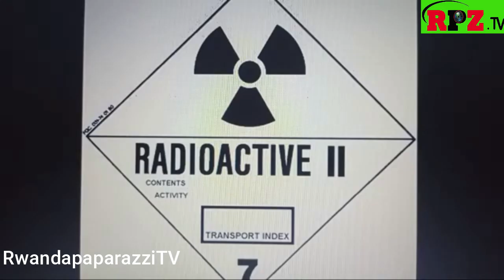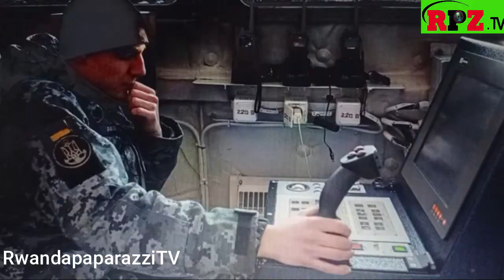RUSIA IMENYE UMUCERI WIBYO UKRAINE IPANGA GUKORA BIKOMEYE HARIMO GUKORESHA IMBUNDA ZIRASA UBUROZI😳😳